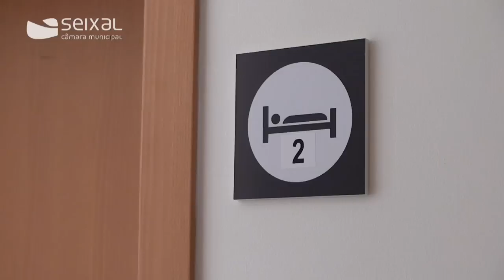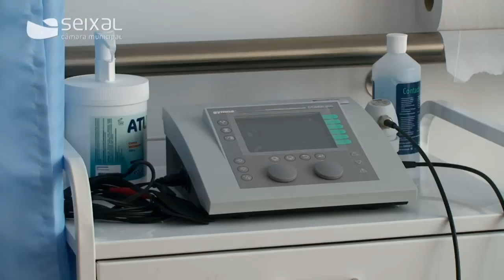Novos equipamentos prestam apoio social de qualidade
No mês de Setembro foram inaugurados dois importantes equipamentos na área social, o Lar de Idosos e Creche Social do Seixal, da Associação de Reformados, Pensionistas e Idosos do Seixal e a Unidade de Cuidados Continuados Integrados, da Associação de Reformados e Idosos Freguesia de Amora.

Já a funcionar em pleno, o Lar de Idosos e Creche Social do Seixal vem dar resposta a 205 utentes: 80 idosos em serviço de apoio domiciliário, 40 no centro de dia, 52 no lar e 29 crianças na creche. Perante o quadro actual, em que tantos idosos vivem isolados, doentes e sem apoio familiar, a abertura do lar reveste-se de uma enorme importância.

A Unidade de Cuidados Continuados Integrados, com capacidade para 30 utentes, vem garantir a prestação de cuidados temporários, globais e integrados, a pessoas que, por motivo de dependência, não podem manter-se no seu domicílio, mas que não carecem de cuidados clínicos em internamento hospitalar.